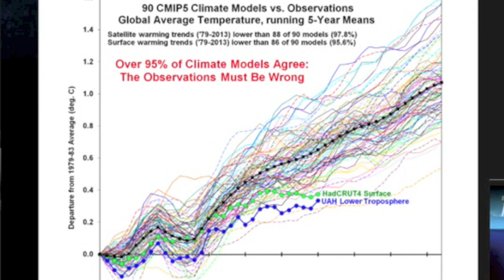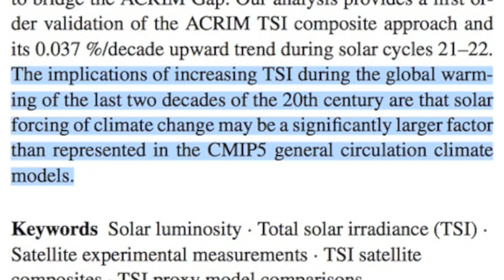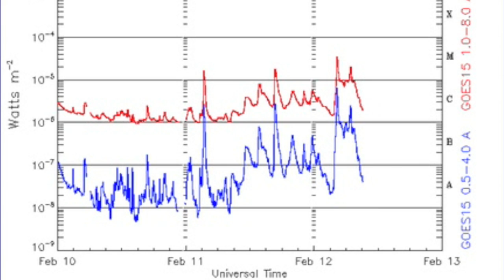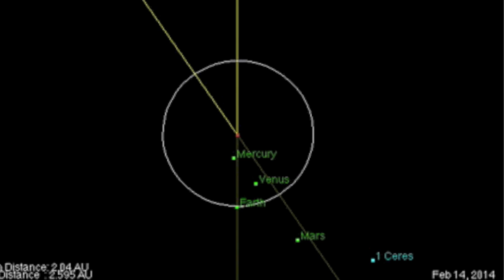S0 News February 12, 2014: China Quake, Climate Discourse